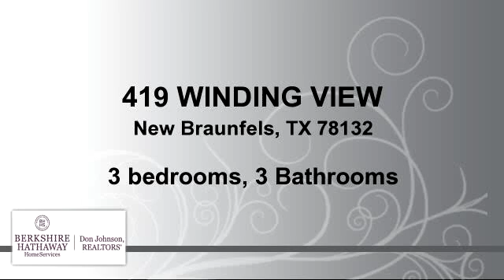Residential for sale - 419 WINDING VIEW, New Braunfels, TX 78132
Owner/Builder designed this BEAUTIFUL Tuscan inspired home in the heart of River Chase with panaromic views of the Hill Country.  Home has private courtyard*stained concrete floors*dual sided stone fireplace*western red cedar hand hewed beams*alder cabinets*large laundry room with sink/craft area/office space...many options for this area*tons of storage*covered patio*pool*boat storage*oversized garage. Also, approx. 200 sqft. additional flex space off pool area for game rm/work out rm. GREAT GREAT HOME!

Bedrooms: 3
Bathrooms: 3 Bathrooms
Square Feet: 2758
Price: $484,900

06/24/2016 09:55:05 pm

Last modified: